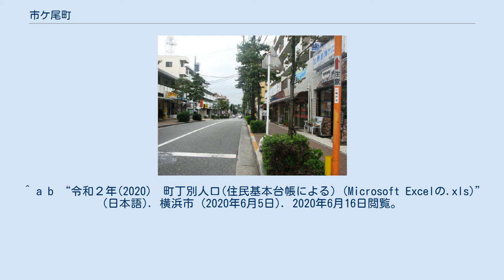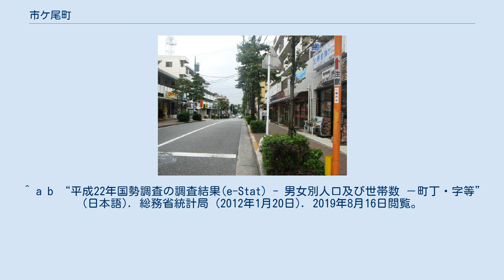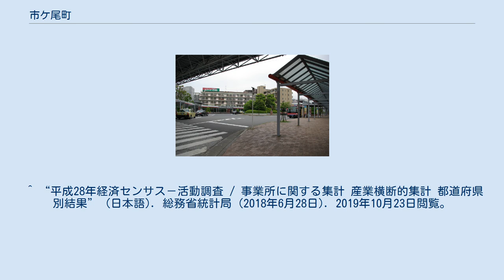市ケ尾町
日本 」 関東地方 」 神奈川県 」 横浜市 」 青葉区 (横浜市) 」 市ケ尾町 市が尾駅バスターミナル 市ヶ尾商店街（2006年9月11日撮影） 市ケ尾町（いちがおちょう）は、神奈川県横浜市青葉区の地名。
市ヶ尾町とも書かれる。
 横浜市青葉区東部に位置する。
青葉区の行政上の中心地域となっており、青葉区総合庁舎（青葉区役所、福祉保健センター）、青葉公会堂、青葉スポーツセンター、青葉警察署、青葉消防署、青葉土木事務所、横浜市資源循環局青葉事務所、神奈川県緑県税事務所、緑税務署など、区内にある県、市、区に関連した施設のほとんどが集まる。
また、地域内には横浜市立市ヶ尾小学校、横浜市立東市ヶ尾小学校、横浜市立市ヶ尾中学校、神奈川県立市ヶ尾高等学校、横浜市ヶ尾郵便局、みずほ銀行市が尾支店、きらぼし銀行市が尾支店、横浜銀行市が尾支店がある。
 古墳が多く見つかっており、地域内は鶴見川流域が田園地帯になっているほかは概ね住宅地となっている。
地域の北部には東急田園都市線が通っており、市が尾駅がある。
駅名は、同じく東急線にある自由が丘駅や藤が丘駅のように「が」を使っているが、行政の地名上では「市ケ尾町」である。
また、東急田園都市線の北に国道246号、地域の南部には東名高速道路が通る。
 東は横浜市都筑区見花山、西は下谷本町・上谷本町・鉄町、南は横浜市都筑区川和町、北は荏田西・荏田北・みすずが丘・大場町と接している。
 住宅地の地価は、2014年（平成26年）1月1日の公示地価によれば、市ケ尾町1053番1の地点で29万円/m2となっている。
 昔は「市郷」と呼ばれていたが、音が変化して現在の「市ケ尾」になったと言われる。
 2020年（令和2年）5月31日現在（横浜市発表）の世帯数と人口は以下の通りである。
 2016年（平成28年）現在の経済センサス調査による事業所数と従業員数は以下の通りである。
 ^ “横浜市町区域要覧” (日本語). 横浜市 (2018年7月9日). 2020年6月16日閲覧。
 ^ a b “令和２年(2020)　町丁別人口(住民基本台帳による) (Microsoft Excelの.xls)” (日本語). 横浜市 (2020年6月5日). 2020年6月16日閲覧。
 “（ファイル元のページ）” ^ a b “市ケ尾町の郵便番号”. 日本郵便. 2019年8月15日閲覧。
 ^ 国土交通省地価公示・都道府県地価調査 ^ a b “平成7年国勢調査の調査結果(e-Stat) - 男女別人口及び世帯数 －町丁・字等” (日本語). 総務省統計局 (2014年3月28日). 2019年8月16日閲覧。
 ^ “小・中学校等の通学区域一覧（通学規則　別表）”. 横浜市 (2020年4月1日). 2020年6月16日閲覧。